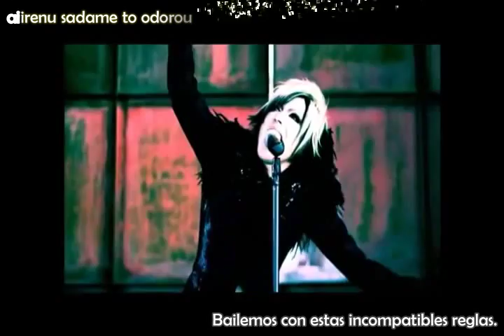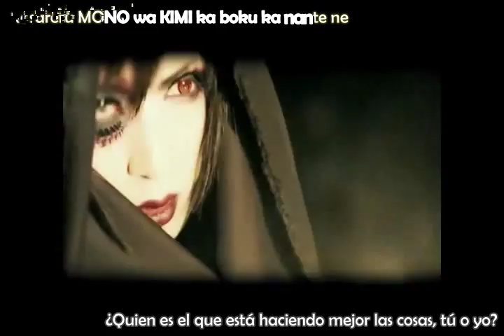Kindan Ryouiki - Sub español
Traducción al español: Sak ~ DIAURA México ~

Traducción basada en la traducción al ingles de  Obscured moon de Captive Psyche

Romanji: Peffy -HiphopVOMIT

Video/tiempos: Mise  ~ DIAURA México ~